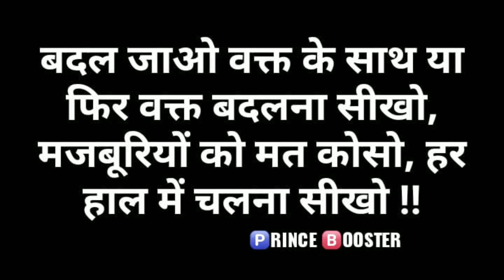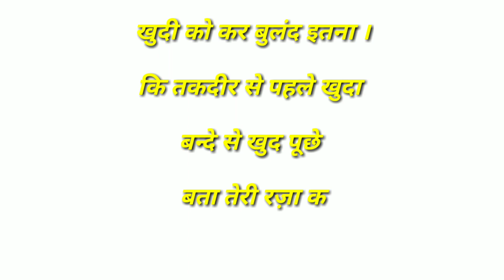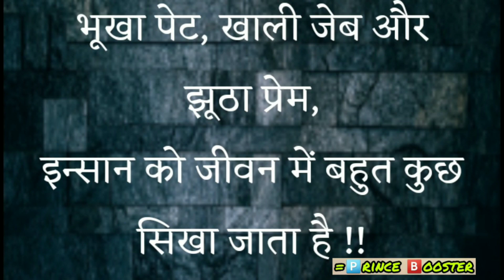UPSC/IAS ASPIRANTS MOTIVATIONAL VIDEO |UPSC/IAS MOTIVATIONAL SONG|LBSNAA Special video for upsc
IAS view By Sandeep Maheshwari | Live Your Life |
Great IAS Motivational video To Zinda ho tum by Farhan Akhtar Poem mixup by studyIASClasses
BEST MOTIVATIONAL VIDEO FOR UPSC ASPIRANT | UPSC IAS MOTIVATION
Power of IAS Officer: best attitude showing video

🅿rince 🅱ooster.

IAS MOTIVATION by Sandeep maheshwari
IAS Topper Tina Dabi Motivational Speech
Inspiring Success Story of IAS Ansar Shaikh
Motivational story for UPSC/IAS aspirants - Abhikesh Tarwan
Success Tips for Students in Hindi by Dr Vivek Bindra | Motivational Speech
IAS/PCS best motivational video
UPSC motivational video for ias/ips aspirant. ||  कर दो LBSNAA को Promise ||
How to crack ias motivational video
AASHAYEIN  UPSC MOTIVATIONAL VIDEO | IAS MOTIVATION
Great IAS Motivational video part-2 kar har maidan fateh title track song mixup by studyIASClasses
IAS Motivational Video.||Poor Boy Struggle
(Drishti IAS) Best Motivational Video For IAS Aspirants (2)